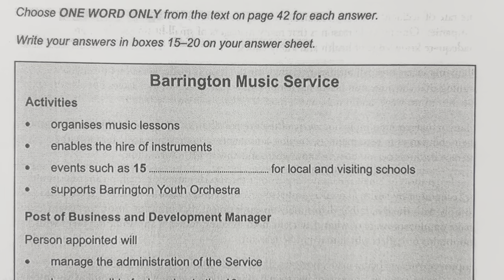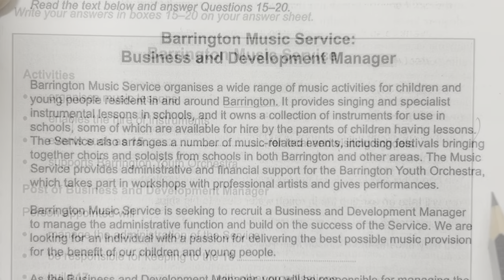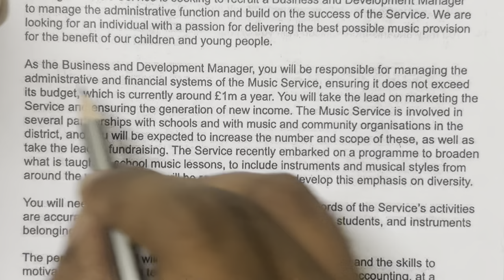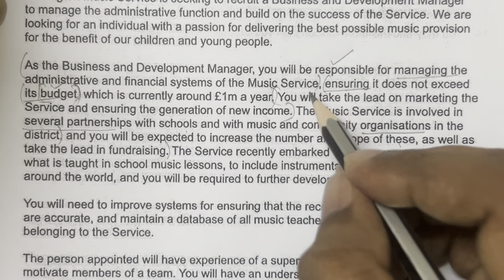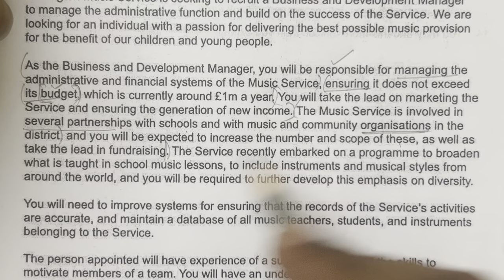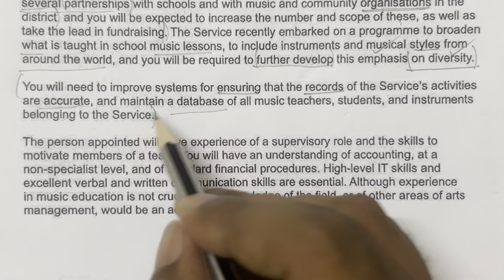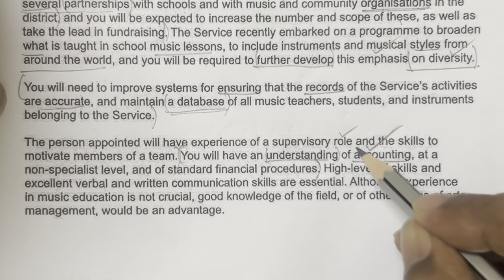IELTS Cam16 Test 2 Sec 2 P-1 GT Reading I Barrington Music Service: Business and Development Manager